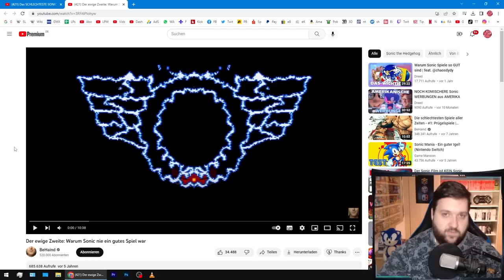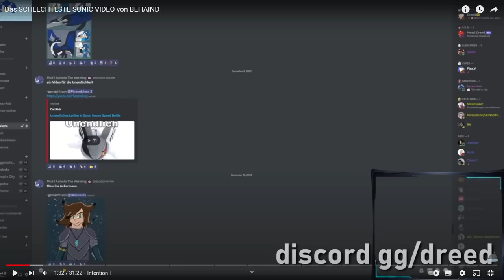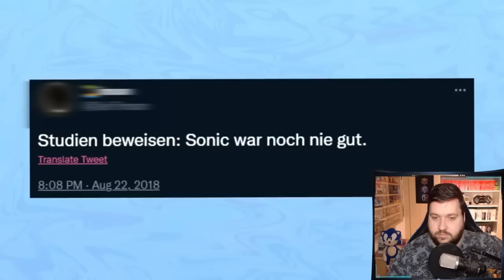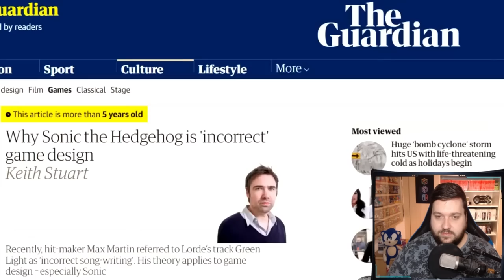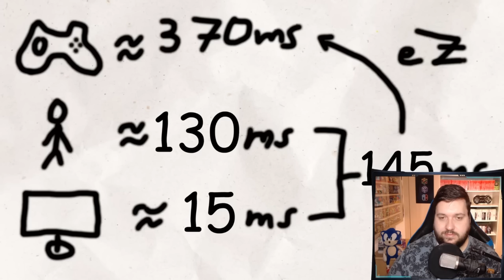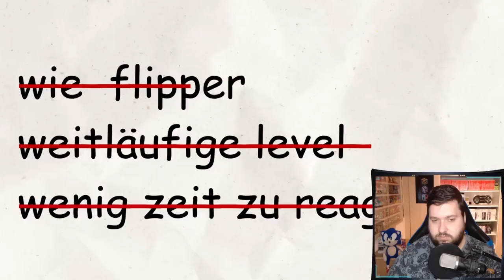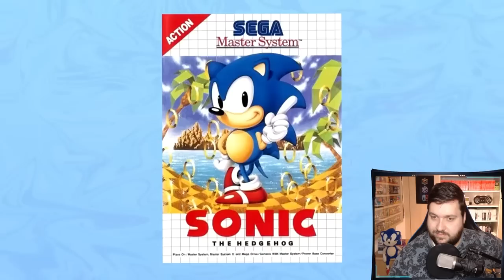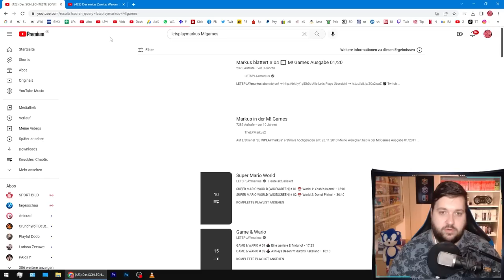Sonic-Spiele waren schon immer schlecht? Dreed behandelt BeHaind-Video 🎮 LETSPLAYmarkus Reaction